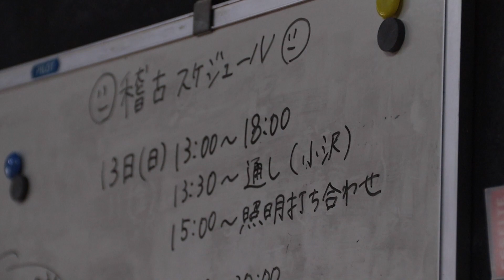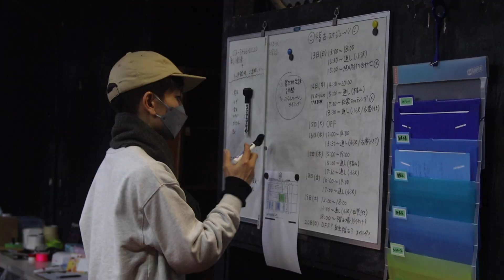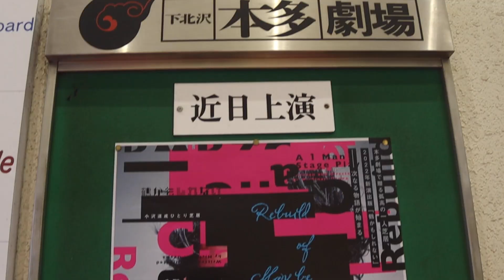メイキングかもしれない#30【本番直前の稽古場から】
メイキングかもしれない～小沢道成の創作活動に密着～
#30【本番直前の稽古場から】

監督：谷口恒平（『おっさんのケーフェイ』『カーテンコールのはしの方』）

‹公演情報›
小沢道成ひとり芝居『鶴かもしれない2022』
作・演出・出演：小沢道成
公演期間：2022年2月23日(水)～27日(日)
会場：下北沢・本多劇場

‹ストーリー›
―――東京の繁華街の真ん中で泣き崩れたひとりの女
通りかかった心優しい若者が「大丈夫ですか」と声をかける
ある日、若者のもとに感謝を伝えにその女がやってくる
女は、「あなたの為ならなんでもします」と若者に告げる―――

２つの物語が交差する時、〝鶴かもしれない女〟の機を織る音が鳴り響く。